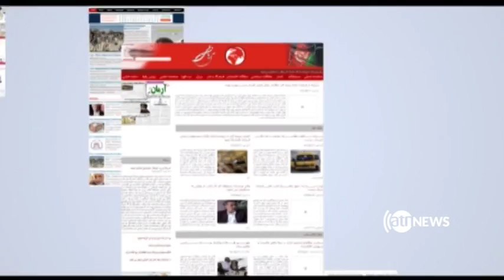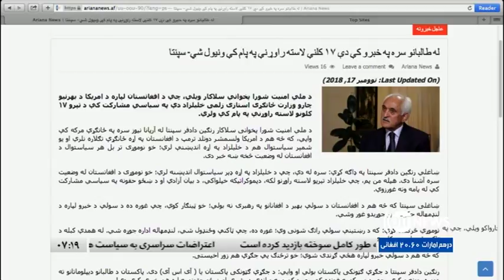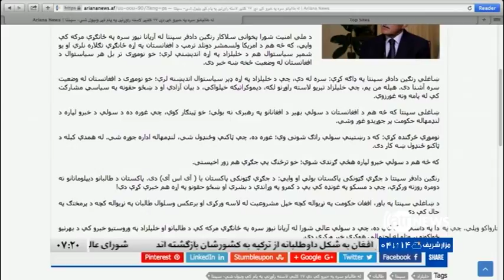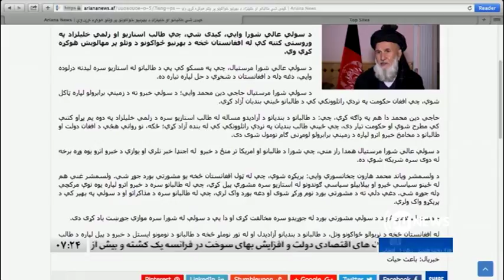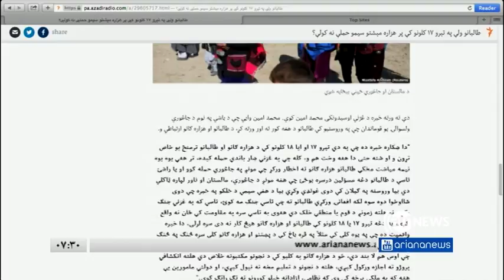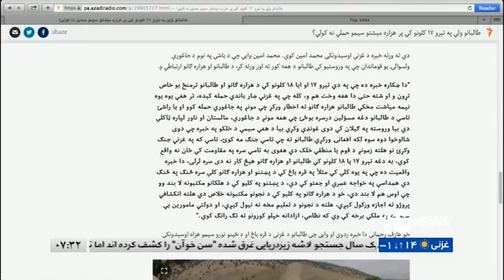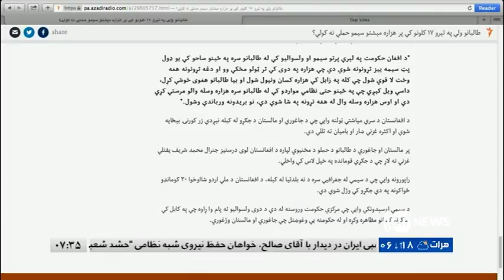AGHAZE ROOZ 18 Nov 2018 / آغاز روز ۲۷ عقرب ۱۳۹۷